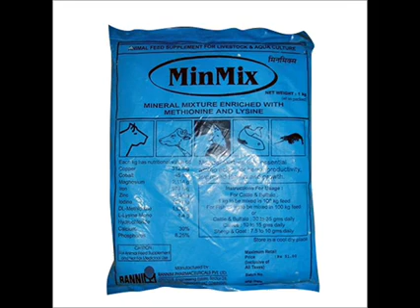Mineral mixture kia aur kis liye by Dr Ashraf Sahibzada